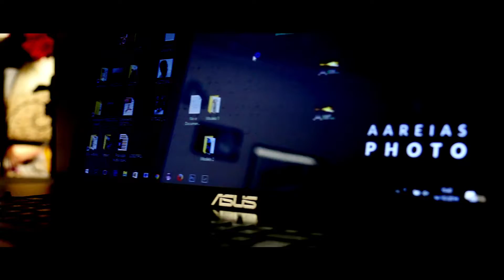DJ Pedro Monchique Promo Video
Trabalho efetuado na parceria entre o DJ Pedro Monchique, André Areias na fotografia e o Mario Prata no video e respetiva edição. Softlinca Produções.